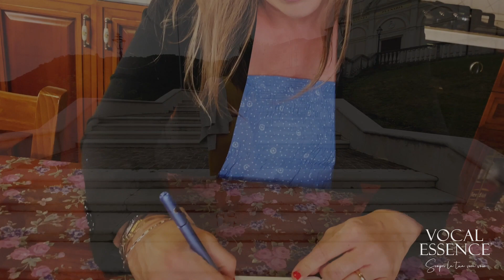The Waves - Elisa (Cover) | Francesca Rossi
Cover di Francesca Rossi, allieva Vocal Essence®

Produci la tua cover o il tuo inedito con Giovanna Mazzon e il Team Vocal Essence®.
Cosa aspetti? Raccontaci la tua idea!

Seguiremo ogni tuo passo: dalla scelta del brano, alla preparazione tecnica.
Avrai al tuo fianco Giovanna sia in studio di registrazione che durante le riprese del videoclip.

Vuoi conoscere meglio il Metodo VocalEssence®️ e le PROMO attive?